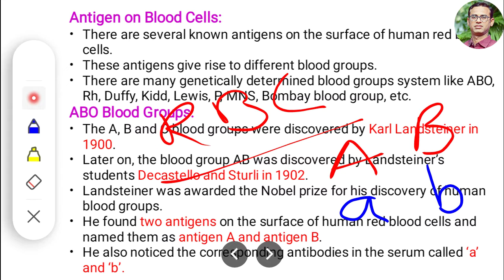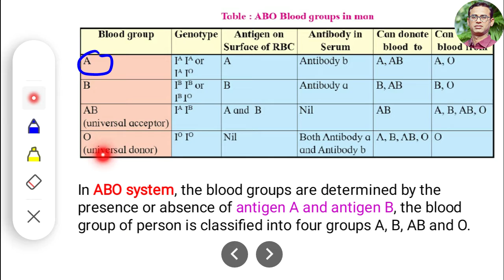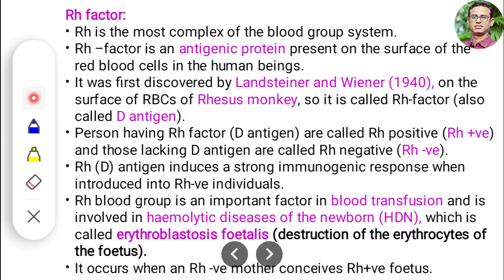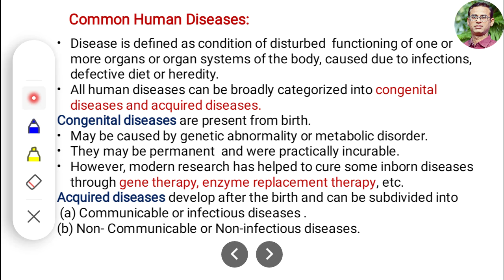ABO Blood Group and Rh